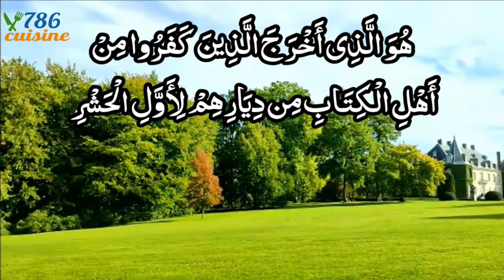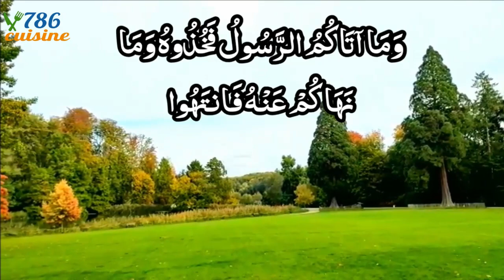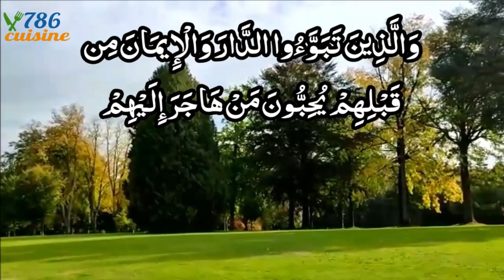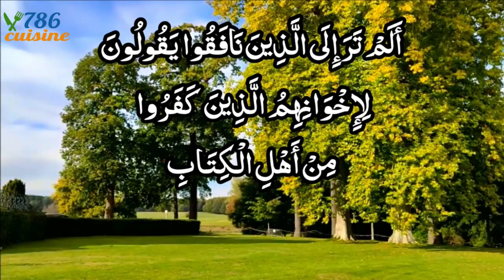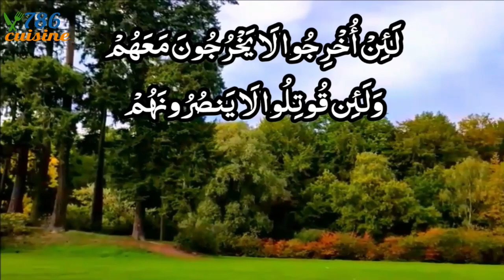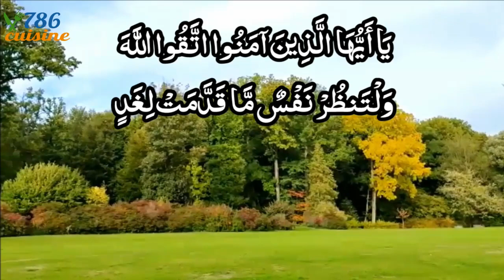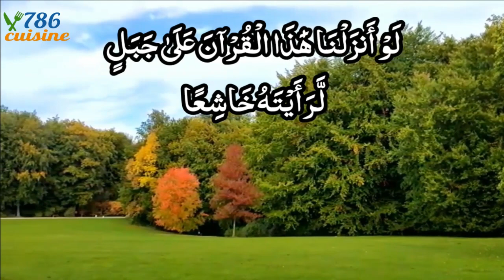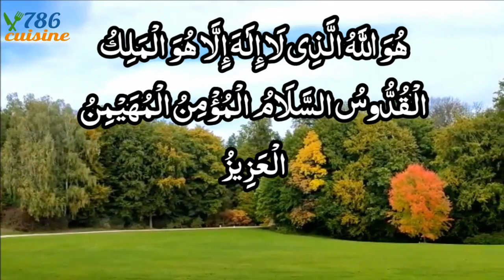Calming Recitation Surah Al Hashr With Urdu Translation By 786 Cuisine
Calming Recitation Surah Al Hashr With Urdu Translation By 786 Cuisine giving tribute to Qari Abdul Basit heart touching recitation of surah al hashr surah hashr urdu tarjuma ke sath
surah hashr urdu ke sath Al-Hashr (Arabic: الحشر‎, "The Exile") is the 59th chapter Surah Al-Hashr #59 surahhashr This Surah is ‘madani’ and it has 24 ayaat. It is narrated that whoever recites this Surah will be sent salutations from Jannah, Jahannam, the angels, the Heavens, the Earth, the trees, the birds, the sun and the moon and these will pray for the forgiveness of his sins. When he dies, he will die a martyr. If a person recites both Surah ar-Rahman and Surah al-Hashr then one angel will be assigned to protect him at all times. Al-Hashr is the 59th chapter of the Qur'an and has 24 verses. The chapter is named al-hashr because the word hashr,
meaning 'exile' or 'banishment', appears in verse 2 No. of verses: 24 No. of Rukus: 3 Position: Juzʼ 28
Virtue of the last three verses of Surah al-Hashr: The last three verses of Surah al-Hashr have a great virtue, it is narrated from Hazrat Muaqal bin Yasar, may Allah be pleased with him, that the Holy Prophet, may God bless him and grant him peace, said, He said three times ``Awudhu by Allah, the All-Hearing, the All-Knowing, from the Shaytan, the Most Merciful,'' and recited the last three verses of Surah al-Hashr, then Allah appoints 70,000 angels who pray for him until evening and if he dies on the same day. So the death of a martyr will die and whoever recites it in the evening will have the same fate. It is narrated from Imam Bahli, may God be pleased with her, that the Prophet, may the peace and blessings of God be upon him, said: Whoever recites the last (three) verses of Surah al-Hashr during the night of remembrance and dies during the night of remembrance, he will enter Paradise. (Shab al-Iman, 19th of the Shab al-Iman. Al-Alaq, Chapter on the virtues of surah and verses, 2 / 492, Hadith: 2501) Virtue of the last verses of Surah Al-Hashr The last verses of Surah Al-Hashr The last bow of Surah Al-Hashr The last three verses of Surah al-Hashr
سورہِ حشر کی آخری تین آیات کی فضیلت:
سورہِ حشر کی آخری تین آیات کی بڑی فضیلت ہے ،حضرت معقل بن یسار رَضِیَ اللّٰہُ تَعَالٰی عَنْہُ سے روایت ہے، رسولِ کریم صَلَّی اللّٰہُ تَعَالٰی عَلَیْہِ وَاٰلِہٖ وَسَلَّمَ نے ارشاد فرمایا’’ جس نے صبح کے وقت تین مرتبہ ’’اَعُوْذُ بِاللّٰہِ السَّمِیْعِ الْعَلِیْمِ مِنَ الشَّیْطَانِ الرَّجِیْمْ‘‘ کہا اور سورۂ حشر کی آخری تین آیات کی تلاوت کی تو اللّٰہ تعالیٰ 70,000 فرشتے مقرر کر دیتا ہے جوشام تک اس کے لئے دعائے مغفرت کرتے رہتے ہیں اور اگر اسی دن انتقال کر جائے تو شہید کی موت مرے گا اور جو شخص شام کے وقت اُسے پڑھے تو اس کا بھی یہی مرتبہ ہے۔( ترمذی ، کتاب فضائل القرآن ، ۲۲-باب ، ۴ / ۴۲۳ ، الحدیث: ۲۹۳۱)

اس کی دوسری فضیلت ملاحظہ ہو،
حضرت ابو امامہ باہلی رَضِیَ اللّٰہُ تَعَالٰی عَنْہُ سے روایت ہے، سرکارِ دو عالَم صَلَّی اللّٰہُ تَعَالٰی عَلَیْہِ وَاٰلِہٖ وَسَلَّمَ نے ارشاد فرمایا: جس شخص نے رات یادن میں سورہِ حشرکی آخری(تین) آیتیں پڑھیں اوراسی رات یادن میں اس کا انتقال ہو گیا تو اس نے جنت کو واجب کر لیا۔( شعب الایمان ، التاسع عشر من شعب الایمان۔۔۔ الخ ، فصل فی فضائل السور والآیات ، ۲ / ۴۹۲ ، الحدیث: ۲۵۰۱) سورہ حشر کی آخری آیات کی فضیلت سورۃ حشر کی آخری آیات سورہ حشر کا آخری رکوع سورہ الحشر کی آخری تین آیات
beautiful recitation by qari abdul shakoor translation by ali hassan most beautiful visuals captured from domaine regional solvay with my samsung s23 plus
surah hashr al best dream life everyday tilawat peaceofmind surah hashr muraqaba surah hashr last 3 ayat surah hashr pdf surah hashr urdu translation surah hashr last 10 ayat surah hashr with arabic text dream life with must read or listen everyday for fulfilling of your desires
سورہ حشر اردو ترجمہ سورہ حشر کی تفسیر